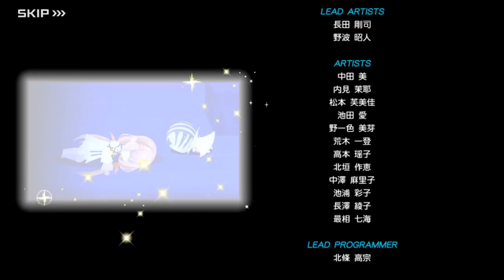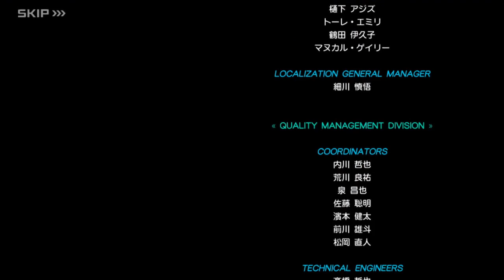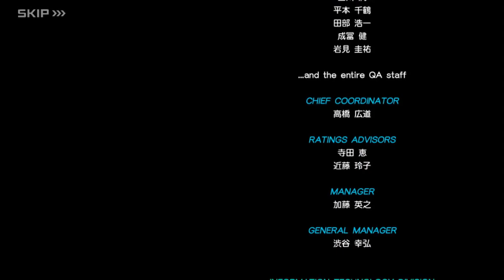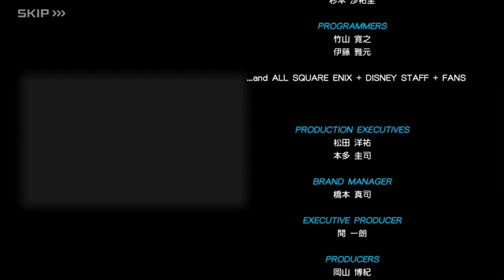KINGDOM HEARTS Union X: Sleep (English Subs)